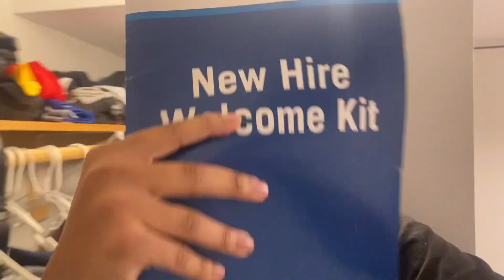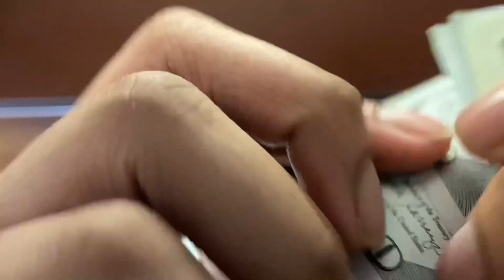FINALLY GETTING MY PASSPORT! |VLOGMAS DAY 3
Finally getting my passport!